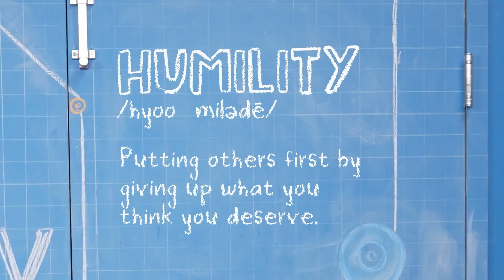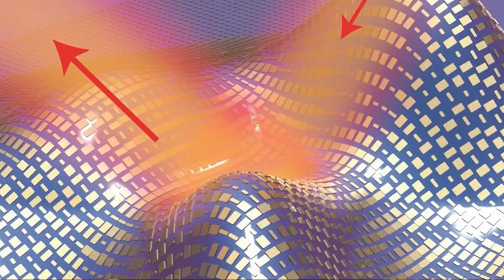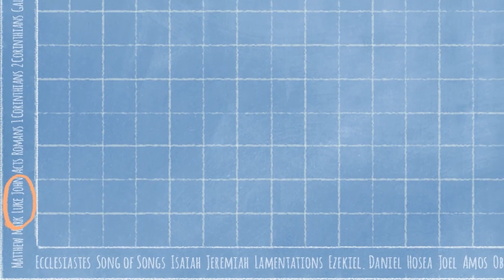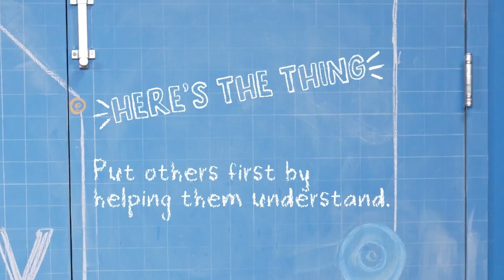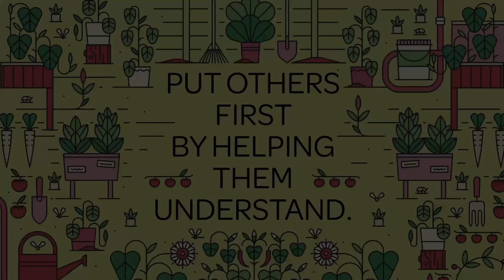April Week 4 : Community Garden